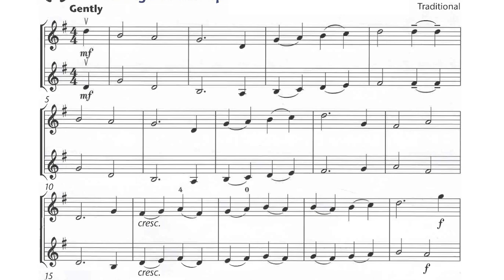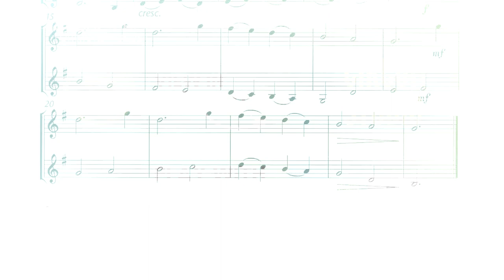No. 8 O Leave your Sheep | Play Along | Fiddle Time Runners